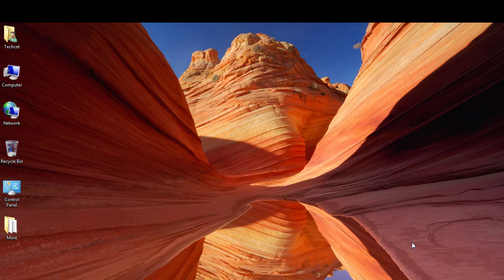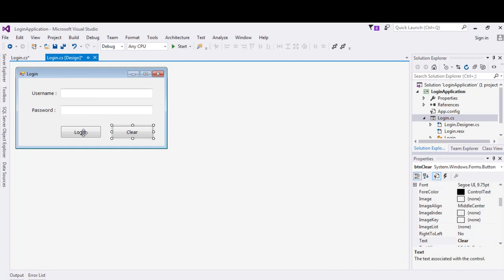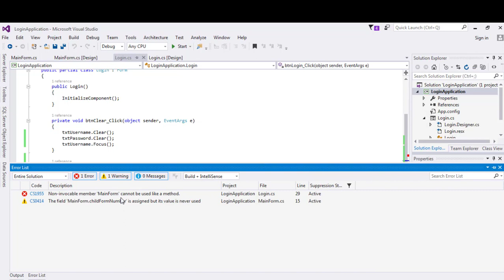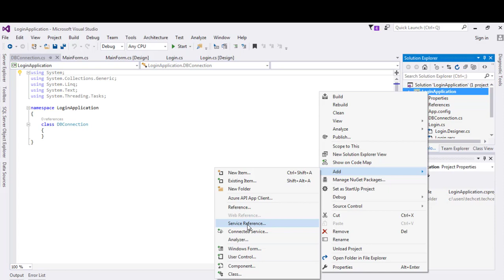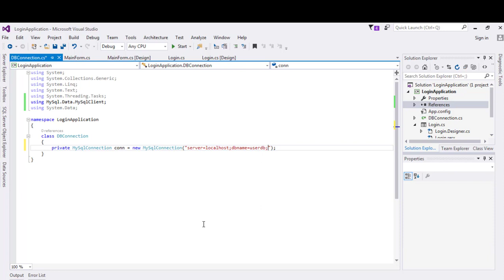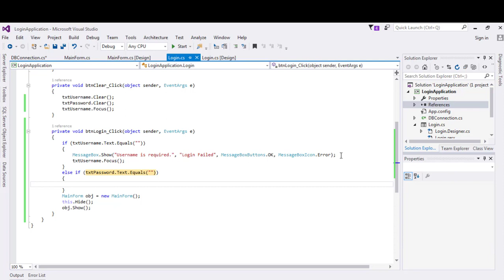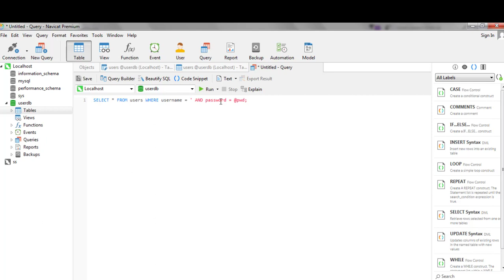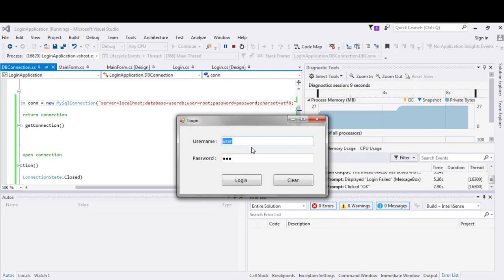C# and MySQL: Login System Using MySQL and C Sharp Step by Step Tutorial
In this tutorial we will know how to make windows form with C# and use MySQL Database connection to develop Login GUI app.